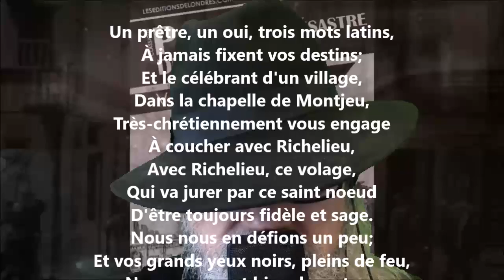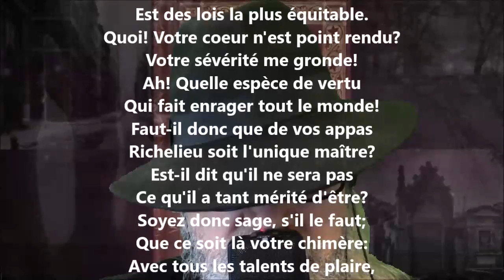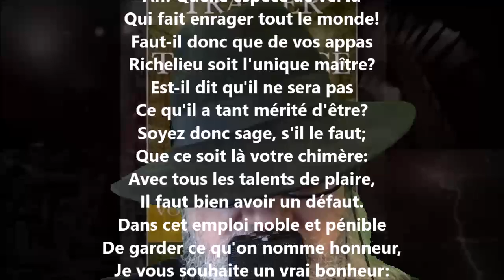Épître XLII - Voltaire lu par Yvon Jean